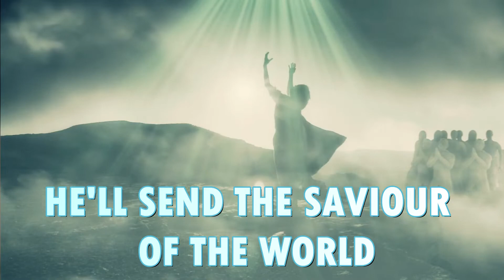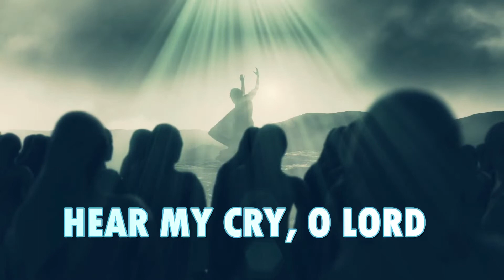Prepare The Way Of The Lord I Minus one I Advent Song I Nathaniel Cabanero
Here is the Minus one or Piano Backing track of my song Prepare The Way Of the Lord.